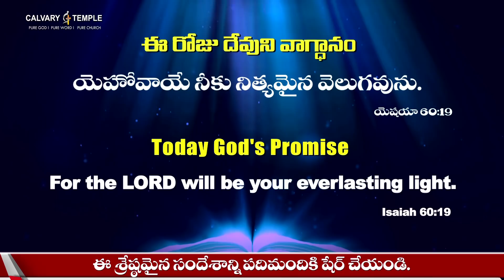చిన్నఇల్లు అయినా పెద్దఇల్లు అయినా ఆ ఒక్కటి చాలు!Today God's Promise| 25th Oct 21| Dr.P.Satish Kumar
చిన్న ఇల్లు అయినా పెద్ద ఇల్లు అయినా  ఆ ఒక్కటి చాలు ! | Today God's Promise | 25_10_21| DrPSatishKumar | Calvary Temple